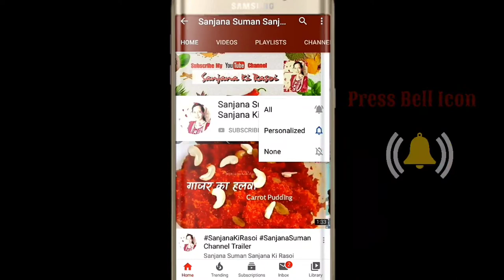स्पेनिश ऑमलेट Spanish omelette By Sanjana Suman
Hello Friends,
Today I cooked Spanish Omelette... स्पेनिश ऑमलेट. .. Hope you like it.
Plz Share to your Family Friends and Relatives.

Kitchen Tools & Home Appliances-:

1.) Pigeon by Stovekraft New Handy Mini Plastic Chopper with 3 Blades

2.) Capital Kitchenware  Press With 15 Different Types Of Jalies, Bhujiya Maker -:

3.) Floraware Plastic Revolving Spice Rack Set, 120ml, Set of 16 -:

4.) Velveeta Eggs Device Multi Function Poach Boil Electric Egg Cooker Boiler Steamer -:

5.) Pigeon by Stovekraft Stainless Steel Kitchen Knives Set, 3-Pieces, Multicolor..

6.) Yellow Weaves PVC Plastic Refrigerator Mats (12×17-inch, Multicolour)...

7.) Generic Innovative Rinse Bowl And Strainer In One (Multicolor)

8.) InddusHome Plastic Multi Purpose Storage Racks Tray (Pack Of 4) (Multi-color)..

9.) Dizardo Kraft Handmade Wooden Serving and Cooking  Spoon & Kitchen Tools Utensil, Non Stick..

10.) SYGA Silicone Kitchen Utensils Spoon Set, 10 Pieces Silicone Cooking & Baking Toole Set Non Stick..